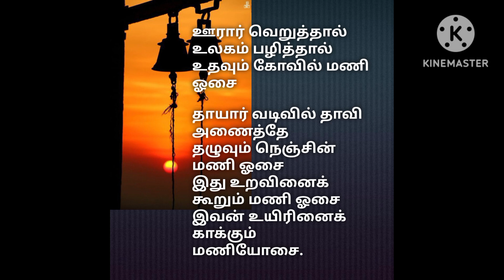கவிஞர் கண்ணதாசன் பாடல்கள்/தெய்வீக தமிழ் திரையிசை பாடல்/spritual/Devotional/இந்துமதம்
கவிஞர் கண்ணதாசன்
கவிஞர் கண்ணதாசன் பாடல்கள்
பழைய தமிழ் திரைப்பாடல்கள்
old Tamil songs
kavingar kannadhasan